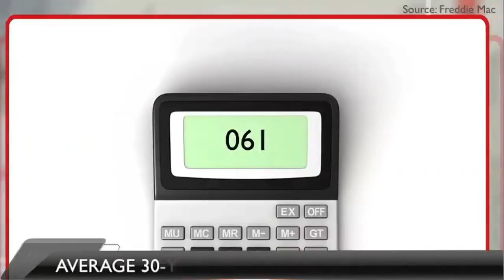This Month In Real Estate, September 2012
| Buying real estate in Lakeland FL right now is the way to go.  Call Jen Lysak today to find your dream home in Lakeland, FL